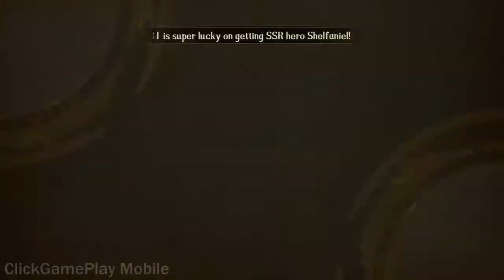Langrisser SEA - Walkthrough Part 42 Chapter 15-16 / Story / Android , iOS / Mobile by ZlongGames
Dear commander,
New server for Langrisser SEA is open now!
Seven great events will be helping you gain advantage in the game! Join us and pass the test to get mavelous rewards including SSR hero Cherie, SSR equipments, limited edition infantry skin! What are you waiting for? .

World-renowned Fantasy JRPG Masterpiece Langrisser has officially arrived on mobile! After five generations of unforgettable adventures, experience an all-new story in a grand fantasy world! Your favorite heroes are back, along with the classic gameplay of the original series! Engage in real-time tactical battles with players around the world. Join an all-star cast of anime and gaming legends in the first fully-voiced experience in Langrisser's history!The game support multi-language switching in Thai, Chinese, English, etc.

[Classic Japanese Strategy RPG in a Fantasy World]
The latest official installment in the series, and Langrisser's first outing on mobile, featuring a thrilling, new storyline set in a grand fantasy world! Storm the battlefield as you counter your enemy's units, use terrain bonuses to plan your strategy, and devise the ultimate tactics to achieve victory!

[Collect Your Favorite Langrisser Heroes and Enjoy Break-taking Combat Animation!]
Engage in exhilarating battles with Langrisser's most popular heroes -- all your favorite heroes are back! Take on players in real-time turn-based combat and experience a range of challenging gameplay modes, each unique in its own way!

[Hundreds of Fun Stages and a Unique Class System!]
Integrating elements from the entire series, Langrisser Mobile features many classic battles from the five main titles, totaling more than 300 stages altogether! Each hero has their own independent class tree and you can upgrade them whenever you need to, according to the requirements of the challenges ahead!

[Meet Langrisser's World-Class Voiceover Cast and Confess Your Love to Your Favorite Heroines!]
The historic melodies of the Langrisser series also make a welcome comeback, as original composer Noriyuki Iwadare returns to work his musical magic, stirring the hearts of players once more in Langrisser Mobile! Join an all-star cast of anime and gaming legends in the first fully-voiced experience in Langrisser's history! Enjoy the new Bond system and unlock exclusive storyline stages, accompany your heroes as you learn more about their triumphs and struggles in the quest for Langrisser!